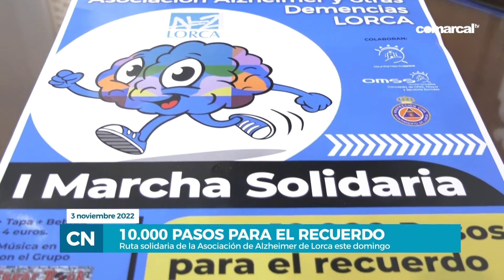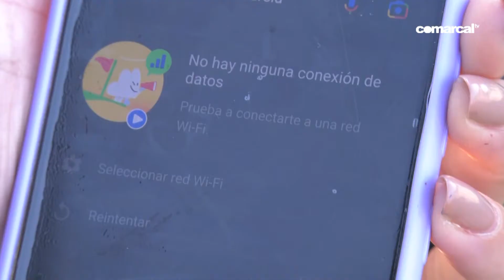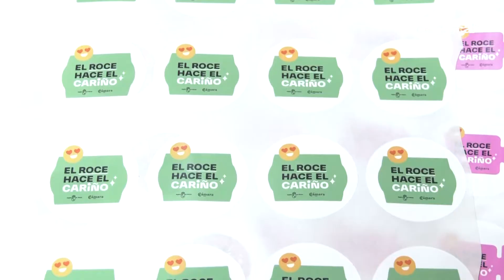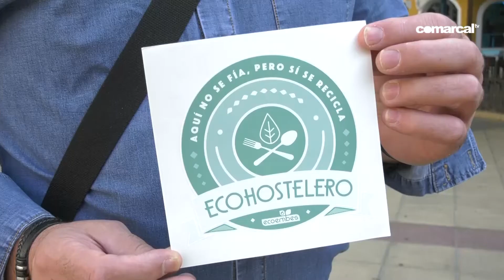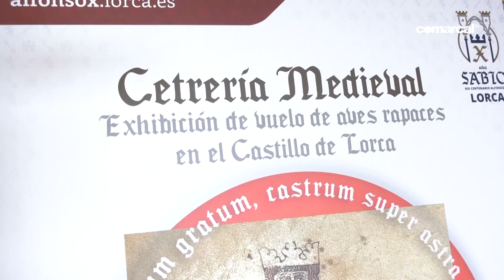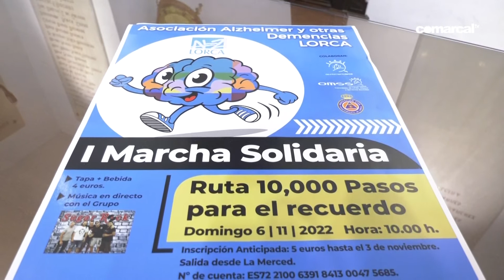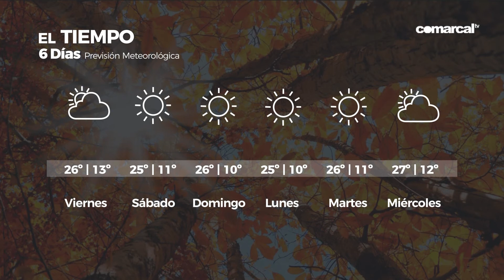COMARCAL NOTICIAS JUEVES 03 NOVIEMBRE 2022